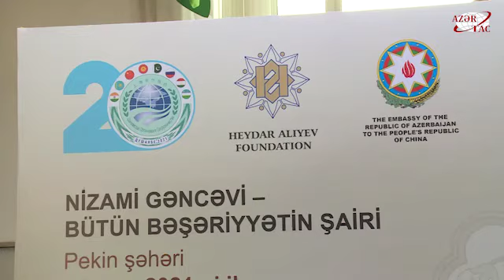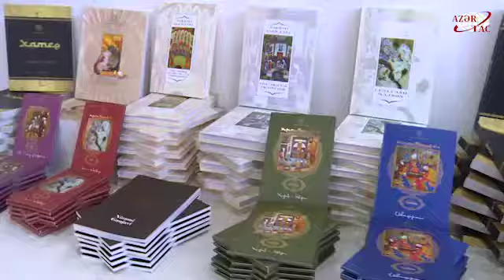Heydər Əliyev Fondunun dəstəyi ilə Pekində Nizami Gəncəvi bütün bəşəriyyətin şairi tədbiri keçirilib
Heydər Əliyev Fondunun dəstəyi ilə Pekində “Nizami Gəncəvi – bütün bəşəriyyətin şairi” adlı tədbir keçirilib